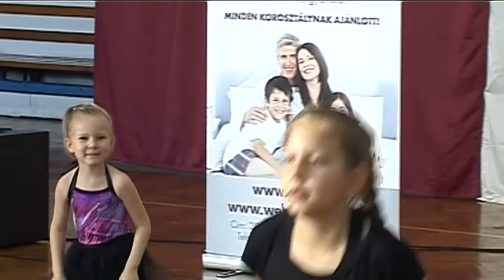Nyugdíjas találkozó a Pemüben 2017.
A Pemü az idén is megszervezte hagyományos nyugdíjas találkozóját, ahol a vállalat egykori, ma már nyugdíjas munkatársait zenés, táncos műsorral és vendéglátással köszöntötték. A találkozón beszédet mondott Hajdárné Molnár Elvira elnök-vezérigazgató asszony.